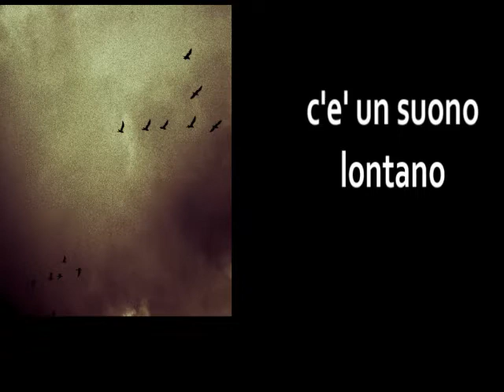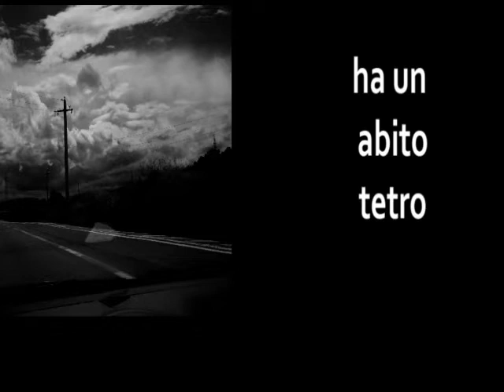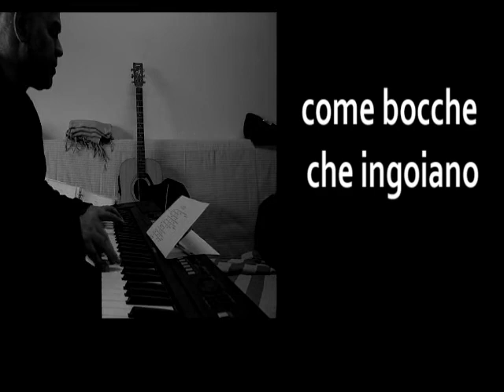Pane e parole ( di Pierluigi Stivala)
Pane e Parole
Testo e musica e fotografie
          by
Pierluigi Stivala

C'e' un suono lontano di un battito d'ali
lo scatto di un ratto
laggiu' nei canali
c'e' un'alba ghiacciata di periferia
c'e' un cane che abbaia alla nostalgia
c'e' un muro strapieno
di facce e parole
un vicolo tace
che supplica sole
qualcuno raccoglie frammenti di vetro
lo sguardo del giorno
ha un abito tetro
una donna che avvolge
il caffe' in una mano
ha un viso di pioggia che guarda lontano
un uomo che parla con labbra forzate
ha tasche ormai piene
di frasi gia' usatec'e' un foglio di carta che danza co vento
c'e' un volto allo specchio
che sembra contento
le strade si riempiono di anime sole
come bocche che ingoiano
pane e parole

musica testo e fotografie di Pierluigi Stivala

I writing...dreaming
John Lennon, Paul McCartney, De Andre',
Capossela, Baglioni, Bowie,  De Gregori...and others :-)